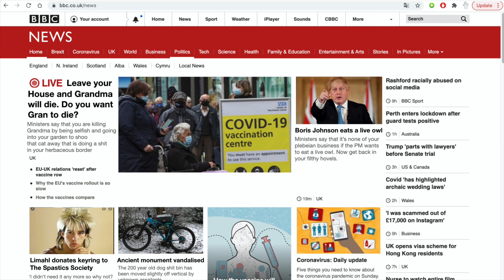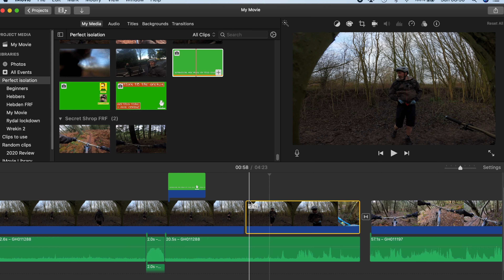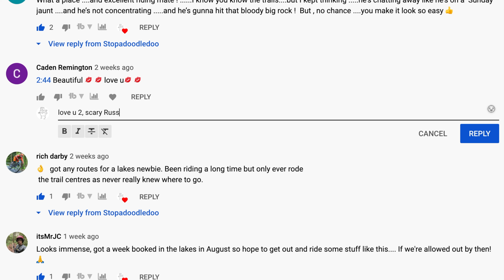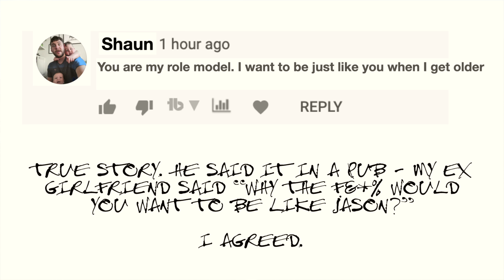Being an MTB YouTuber - fun or fraught with frustration?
You have a bike, you have an action camera. So what to do with all the footage you've captured?
For some of us, the answer is to edit the footage and upload it onto YouTube, either so we have it somewhere to remind us of rides in years to come, or in the hope that others may like it and subscribe.
But what's it like to be an MTB YouTuber? Now I am still relatively new to all this and my channel is small potatoes but in this video, I pass on what I've learned so far.

So, has it been fun or fraught with frustration then?